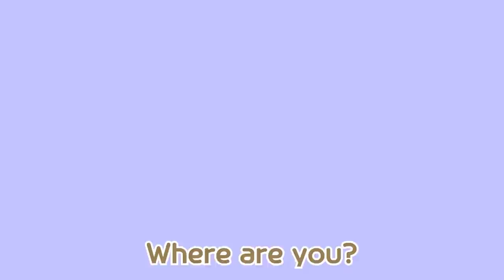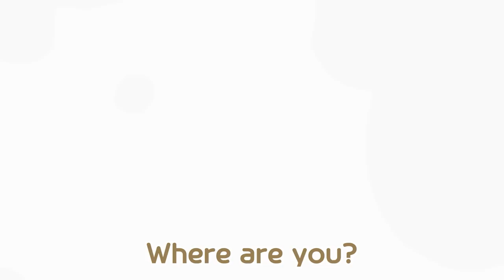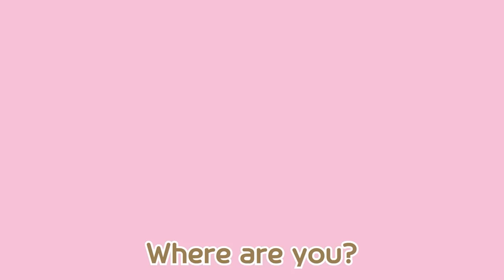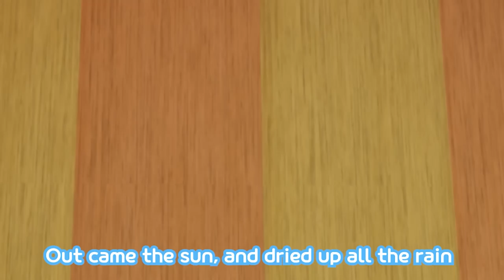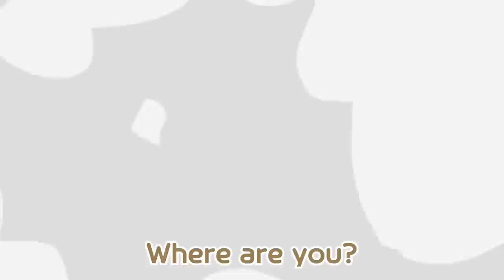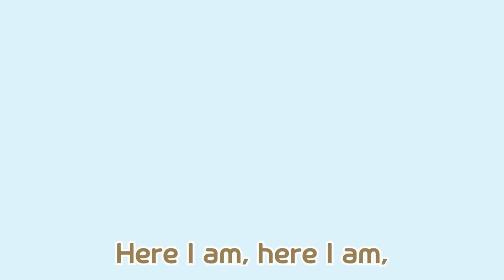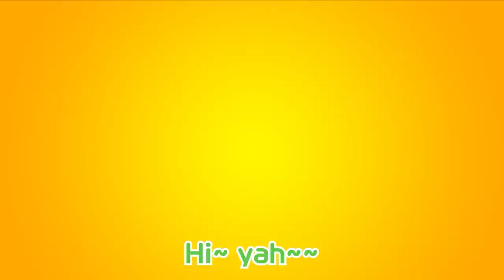Baa Baa Black Sheep Song | Mother Goose | Pororo Nursery Rhymes | Song for Children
Pororo World Children's Song is back in full 3D!
Sing along happily with Pororo and learn emotions, numbers, and colors☺

[Lyrics]

Have you any wool? (hot!)
Yes sir, yes sir
Three bags full (hot!)

One from the legs (leg!)
One from the body (body!)
One bag of wool is from the head (head!)